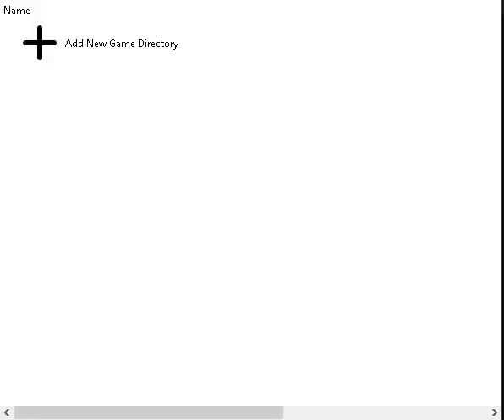Pokemon Super Mystery Dungeon(3DS)(E)(_____CAT) - Intro(Take 4)(12-16-21)